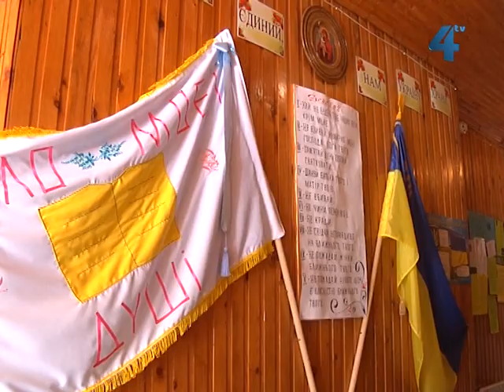Відпочинок дівчат із колегіуму "Знамення" в Зарваниці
Як цікаво і з користю заповнитий вільний час підлітків, знають у колегіумі-інтернаті для дівчат "Знамення", що в Зарваниці. В першому і єдиному в Україні закладі такого типу хоча й живуть за певними правилами, що систематизують внутрішній розпорядок дня: у колегіумі є форма, значок, футболки з власною символікою, проте дівчата вміють весело відпочивати.